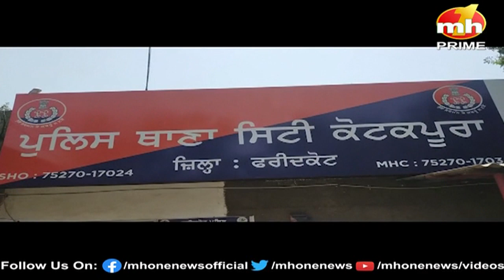Punjab Danadan: देखिए पंजाब से जुड़ी सभी बड़ी खबरें नए और फटाफट अंदाज में..